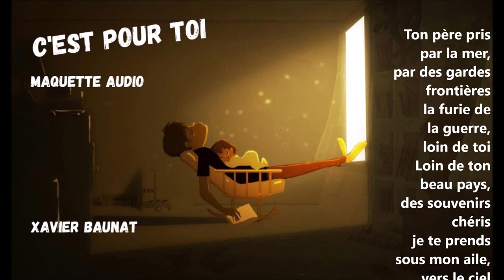C'est pour toi - Remix 2020 - Xavier Baunat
Aux orphelins du monde et à toutes et à tous ceux qui les recueillent sous leurs ailes - Paroles et musique Xavier Baunat tous droits protégés et déposés